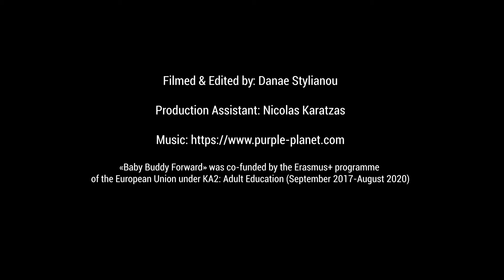084 RU «Скорректированный» возраст недоношенного ребенка